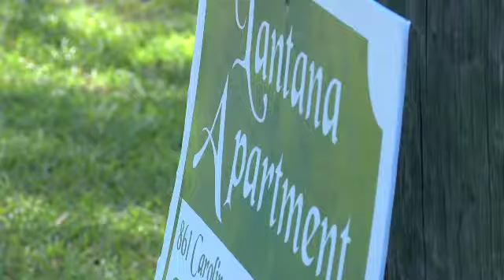Search for missing 5YO becomes recovery effort, following mother's murder